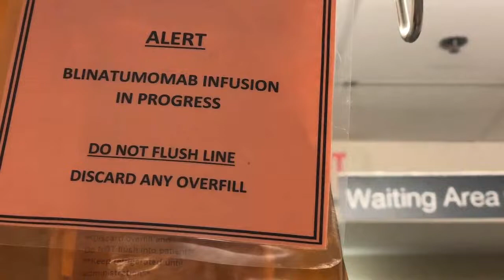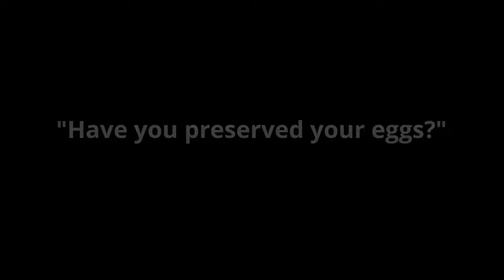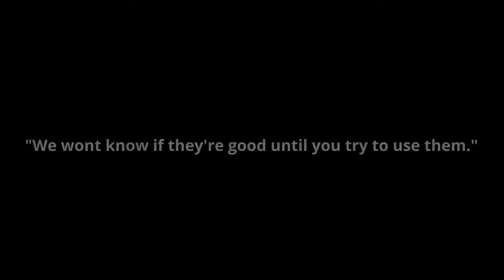Marell’s story: By accident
Before having a bone marrow transplant to treat leukemia, Marell asked questions about how it would affect her fertility. She shares her experience and making the decision to freeze her eggs.